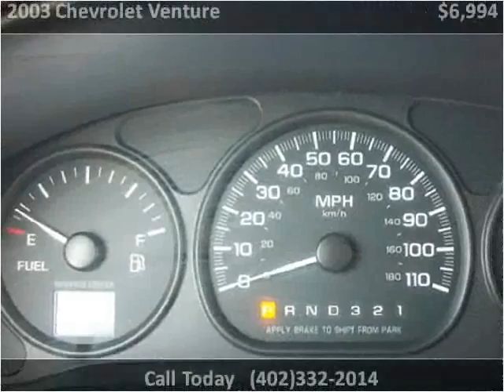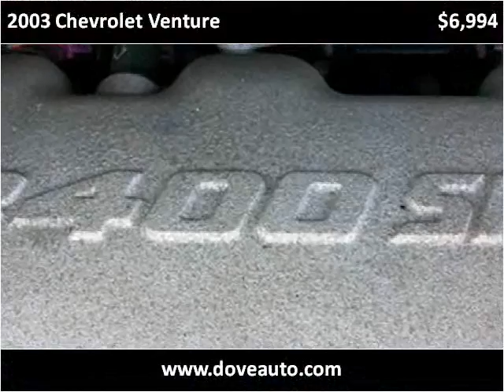2003 Chevrolet Venture Used Cars Gretna NE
This 2003 Chevrolet Venture is available from Dove Auto.